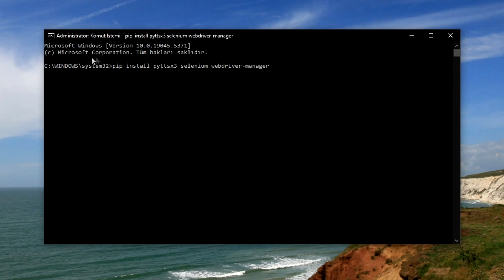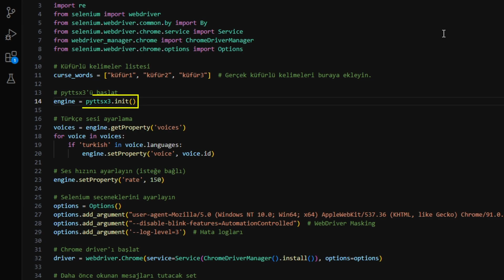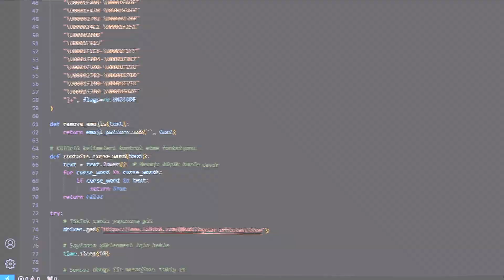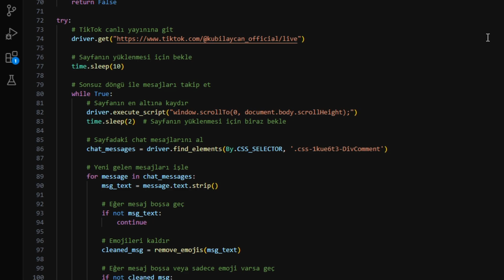PYTHON İLE TİKTOK CANLI YAYINLARDA YORUM ATINCA SİRİYE NASIL OKUTULUR! (%100 GERÇEK)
Bu videoda TikTok canlı yayın mesajlarını seslendiren bir siri geliştirdim! 🎙️
Python kullanarak, Selenium ile sohbet mesajlarını aldım ve pyttsx3 kütüphanesi ile Siri gibi konuşturan bir sistem yazdım. 📢

✅ TikTok canlı yayındaki mesajları otomatik okuma
✅ Selenium ile mesaj çekme teknikleri
✅ pyttsx3 ile doğal sesli okuma sistemi
✅ Kötü kelimeleri filtreleme yöntemi

ZAMAN BİLGİLERİ
00:00 - Tanıtım ve Giriş
00:50 - TikTok Canlı Yayında Siri Kodlama Nasıl Yapılır?
01:45 - Canlı Yayında Kötü Kelimeleri Filtreleme Nasıl Yapılır?
04:59 - Kapanış ve Tavsiyeler

💬 TikTok canlı yayın mesajlarını otomatik olarak okuyabilen bir bot yapmak ister misiniz? Bu videoda tüm adımları sizlerle paylaşıyorum! 👨‍💻

Bu kanalda neler var ❓Bu kanalda funny moments, yazılım, siber güvenlik eğitimi , yayın özetleri ve oyun serileri tarzında videolar yer almaktadır. Eğlenceli, kaliteli ve güzel vakit geçirmeniz dileği ile keyifli seyirler.